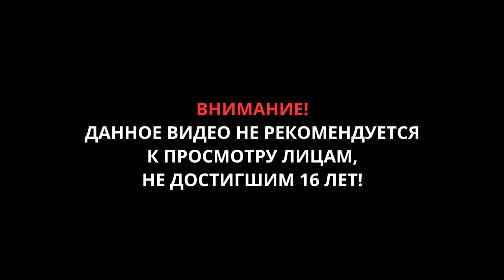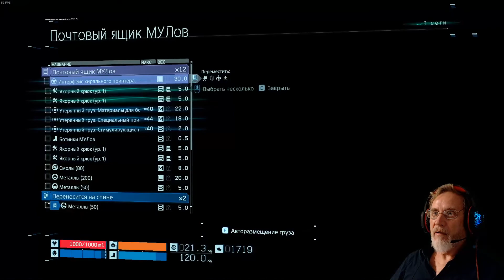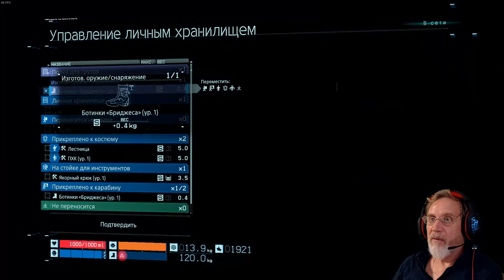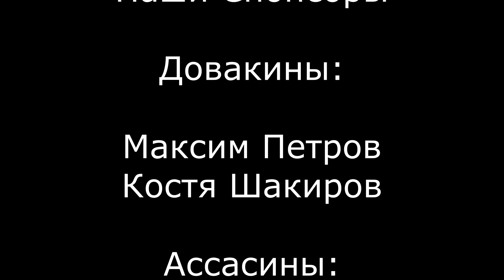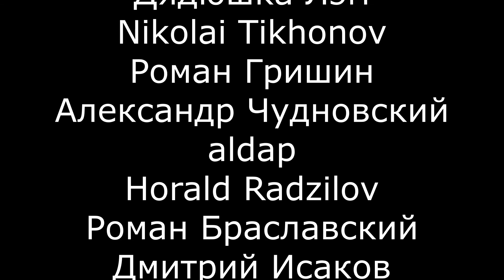DEATH STRANDING ▶ прохождение 8 ▶ Вернуть украденное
Дополнительные функции для компьютеров включают ВЫСОКУЮ ЧАСТОТУ КАДРОВ, РЕЖИМ ФОТОСЬЁМКИ и ПОДДЕРЖКУ УЛЬТРАШИРОКОГО МОНИТОРА. Также включает перекрёстный контент из серии игр HALF-LIFE от корпорации Valve.

Все копии «Издания первого дня» также будут включать:
• Официальный расширенный цифровой саундтрек DEATH STRANDING от Людвига Форсселла, включающий 10 неизданных бонусных треков.
• Цифровую книгу «Selections From ‘The Art of DEATH STRANDING’» (от Titan Books)
• СОЛНЕЧНЫЕ ОЧКИ «МАСКИ ЛЮДЕНС» (ХИРАЛЬНОЕ ЗОЛОТО И ОМНИРЕФЛЕКТОР)*
• ЗОЛОТОЙ и СЕРЕБРЯНЫЙ СИЛОВОЙ СКЕЛЕТ*
• ЗОЛОТОЙ и СЕРЕБРЯНЫЙ СКЕЛЕТ-ВЕЗДЕХОД*
• ЗОЛОТУЮ и СЕРЕБРЯНУЮ ЗАЩИТНУЮ БРОНЮ*

* РАЗБЛОКИРУЙТЕ ВНУТРИИГРОВЫЕ ПРЕДМЕТЫ ПО МЕРЕ ПРОХОЖДЕНИЯ ИГРЫ
Разработчики описывают контент так:

This Game may contain content not appropriate for all ages. General Mature Content

СИСТЕМНЫЕ ТРЕБОВАНИЯ
МИНИМАЛЬНЫЕ:
ОС: Windows® 10
Процессор: Intel® Core™ i5-3470 or AMD Ryzen™ 3 1200
Оперативная память: 8 GB ОЗУ
Видеокарта: GeForce GTX 1050 3 GB or AMD Radeon™ RX 560 4 GB
DirectX: Версии 12
Место на диске: 80 GB
Звуковая карта: DirectX compatible
РЕКОМЕНДОВАННЫЕ:
ОС: Windows® 10
Процессор: Intel™ Core i7-3770 or AMD Ryzen™ 5 1600
Видеокарта: GeForce GTX 1060 6 GB or AMD Radeon™ RX 590
DirectX: Версии 12